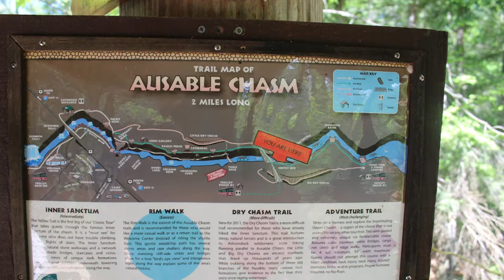ಇಲ್ಲೇ ಒಂದು ಮನೆ ಬೇಕೆನಿಸಿದೆ | Ausable Chasm in 3 minutes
This is a fantastic tourist place in northern New York. You can enjoy nice views of Ausable river, short rafting trip and picnic on site.
Thanks to Nat Keefe & Hot Buttered Rum for music